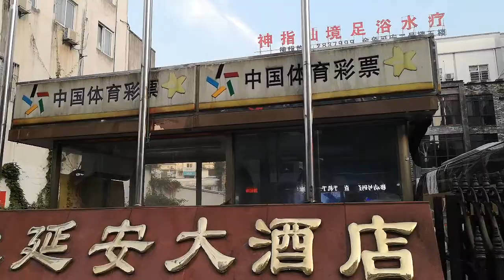屯溪 百大 附近